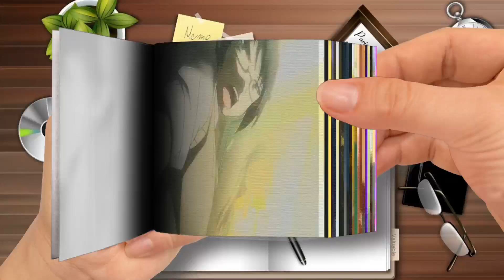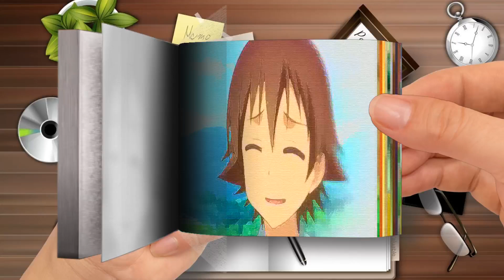The Smile You Showed Me「 Nel A M V 」 Crash Test Dummy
Flip Book | The Smile You Showed Me「 Nel A M V 」- Crash Test Dummy